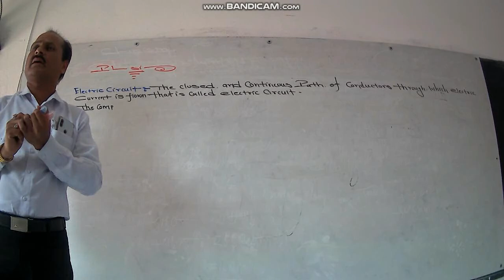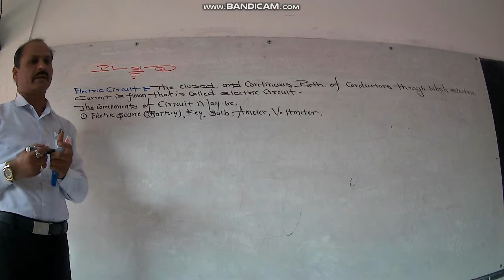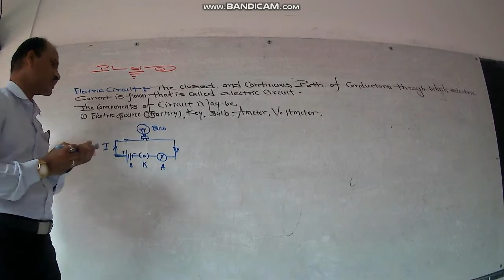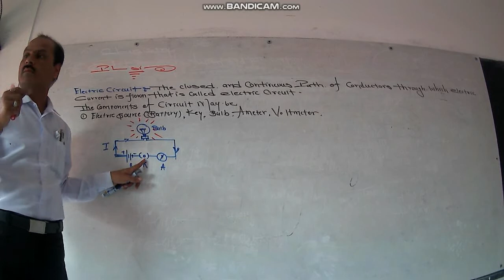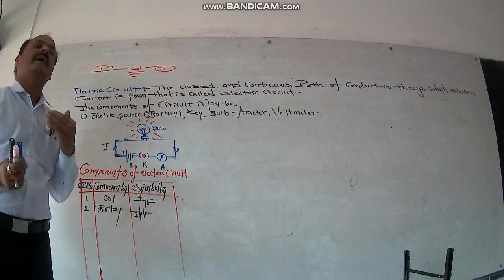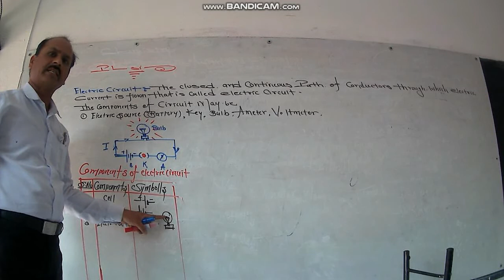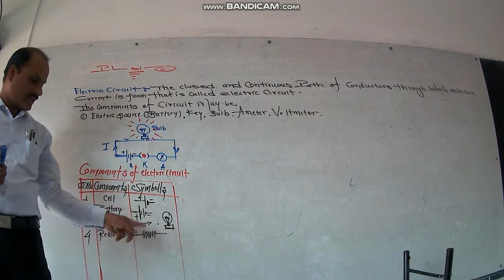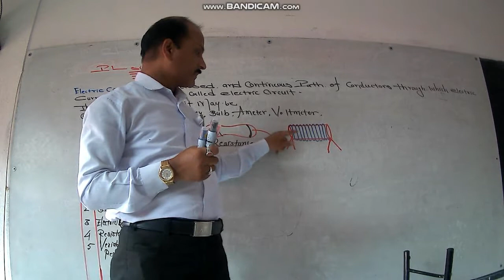Cls-10th Ch-12 L-29 Science